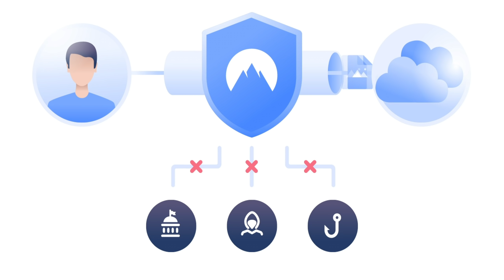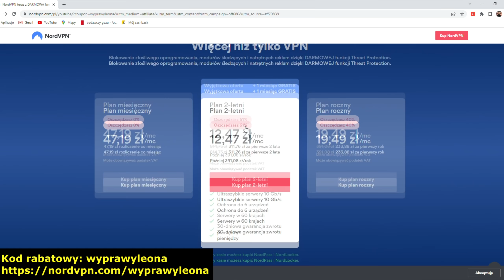W Wałbrzychu nadal kopie się węgiel - wchodzimy do biedaszybu!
Kod zniżkowy: wyprawyleona

Pamiętajcie, że 30-dniowa gwarancja zwrotu pieniędzy od firmy Nord jest wolna od ryzyka!
Zachęcam zatem do sprawdzenia ich oferty klikając w zamieszony link :)

Dziękuje firmie Art- Serwis za wysłanie detektora zastępczego i serwis tego, który przestał działać :)

00:00 Skarpa zbudowana z węgla
02:39 Na tropie Biedaszybników :)
09:49 Oferta Nord VPN
13:48 Błotnista pułapka
16:00 Wchodzimy do czynnego biedaszybu!
18:00 Narzędzia wykorzystywane przez kopaczy
21:25 System sztolniowy
27:50 Podsumowanie